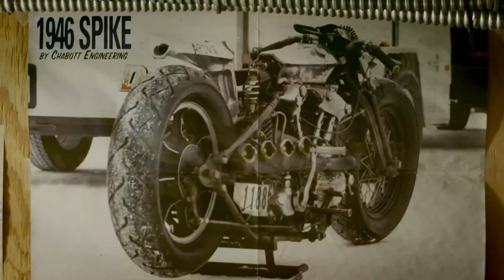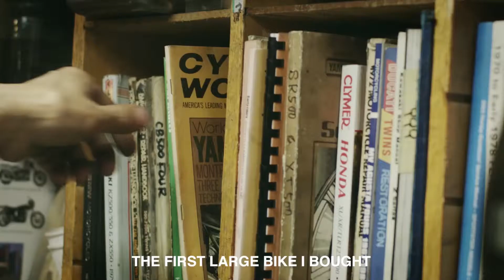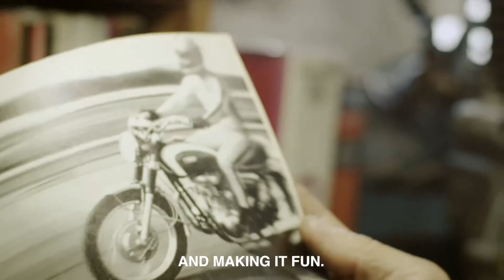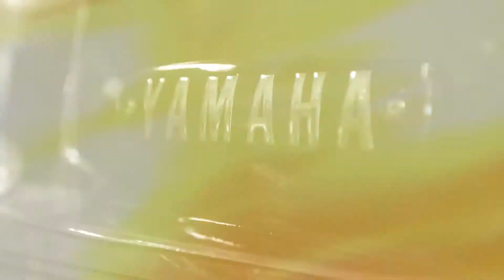Yamaha Faster Sons part 2.